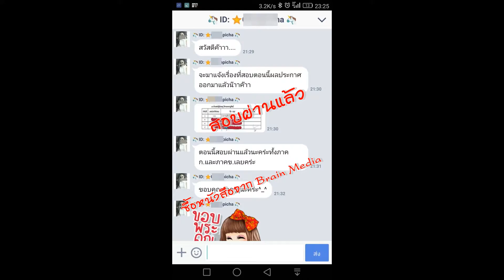Loadแนวข้อสอบ นักวิเคราะห์นโยบายแลแผน กรมส่งเสริมคุณภาพสิ่งแวดล้อม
- ความรู้เกี่ยวกับกรมส่งเสริมคุณภาพสิ่งแวดล้อม
- ความรู้เกี่ยวกับบทบาทภารกิจของกรมส่งเสริมคุณภาพสิ่งแวดล้อมและกระทรวงทรัพยากรธรรมชาติและสิ่งแวดล้อม
- ความรู้ทั่วไปเกี่ยวกับทรัพยากรธรรมชาติและสิ่งแวดล้อม
- แนวข้อสอบ พรบ. ส่งเสริมและรักษาคุณภาพสิ่งแวดล้อมแห่งชาติ พ.ศ. 2535
- ความรู้เกี่ยวกับพระราชบัญญัติข้อมูลข่าวสารของราชการ พ.ศ. ๒๕๔๐
- ความรู้เกี่ยวกับการพัฒนาระบบราชการไทย
- ความรู้เกี่ยวกับเกี่ยวกับการประเมินผลการปฏิบัติราชการของส่วนราชการ
- ความรู้เกี่ยวกับเกี่ยวกับการพัฒนาคุณภาพการบริหารจัดการภาครัฐ